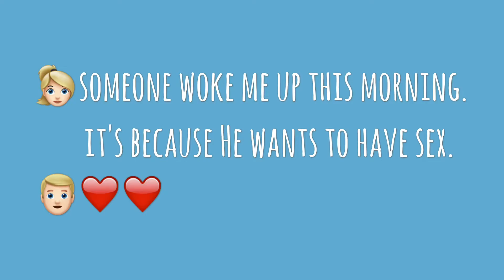Vlogmas【14】流行りのマネキンチャレンジやってみた‼︎mannequin challenge!!